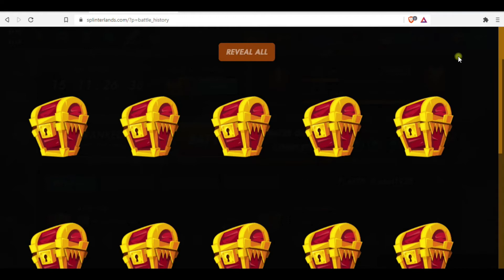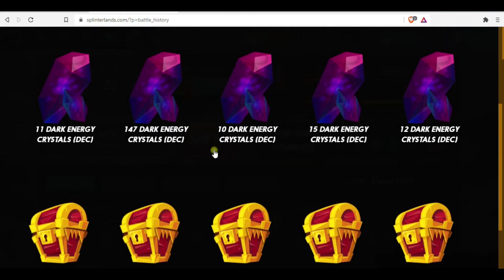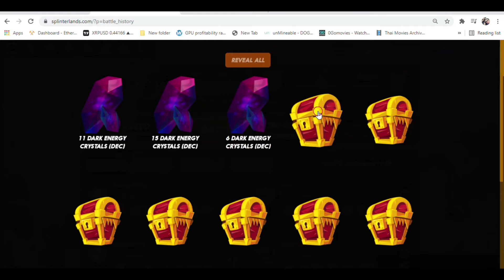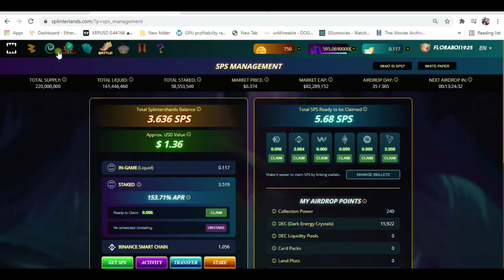SPLINTERLAND Season Ranked Battle Reward Reveal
Ending Season Ranked Battle Reward...
Mahina ang bigayan ni Santa..